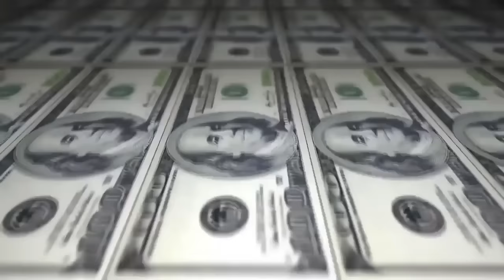Samurai vs França - 1 fase - Batalha do Barão - BXD vs RJ - 2016